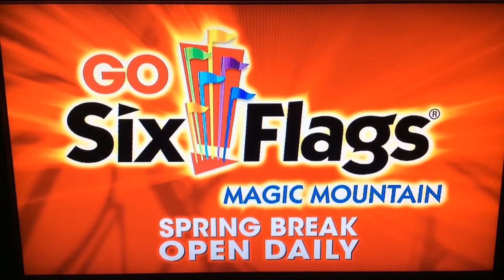KTLA 5 News Sunday Edition open April 9, 2017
Taken after "Elementary" repeat on Sunday, April 9, 2017 at 9:00pm on KTLA 5 Los Angeles, California.
Commercials:
- ARCO top-tier gasoline (at the Lobsters ballgame)
- Six Flags Magic Mountain (Spring break)
- KTLA Morning News promo for last minute tax tips
- "Riverdale" quick promo